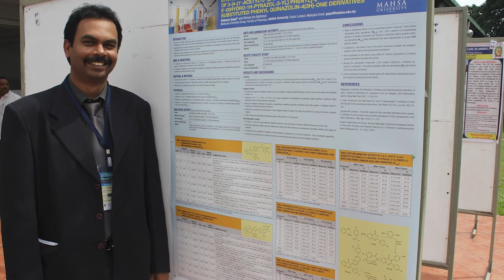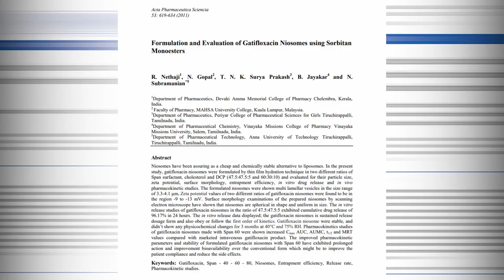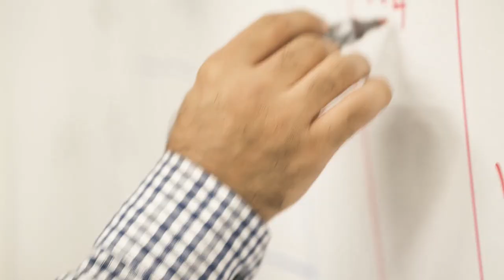MAHSA University, Professor & Director Prof. Dr. Natesan Gopal Success note on ASIA Awards -Malaysia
MAHSA University, Professor & Director Prof. Dr. Natesan Gopal has bagged Asia's Best Researcher Award proudly presented by ASIA Awards

Professor & Director, Prof. Dr. Natesan Gopal, MAHSA University, Malaysia Received Asia's Best Researcher Award awarded by the Abuthahir.S, the President of World Research Congress.

Prof. Dr. Natesan Gopal, Professor & Director MAHSA University shared his engagement as a prospective recipient of ASIA Award.